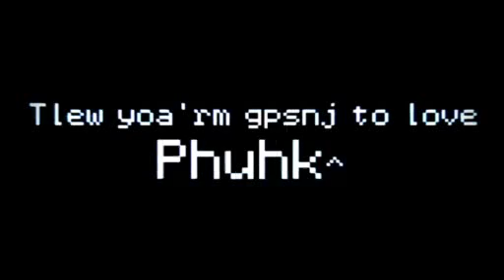CHUCK Web Exclusives : Extra Bits "Do You Like Comedy?"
Get a taste of Chuck on NBC.